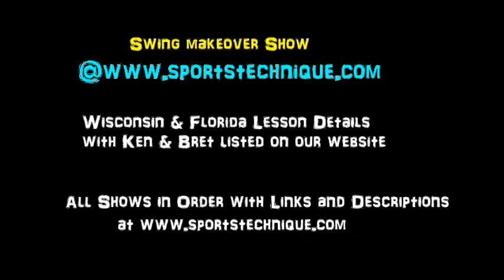Jacks Lesson, Perfect stride and Weight transfer, Weak Snap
Amazing improvement of stride, wind and weight transfer, worked hard on developing the perfect axe snap and focus of burying the bathead into the ball.  12 mph exit increase and 80mph ...60 year old senior @